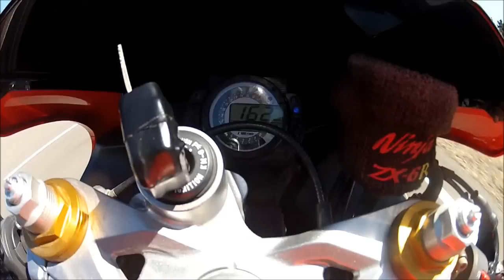zx6r 636 track day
a hot 30 degree day at ruapuna race track.
followed by rossirepr1
you can also stalk me @